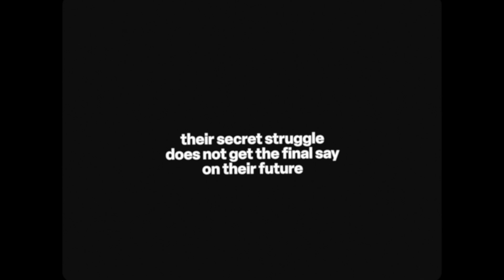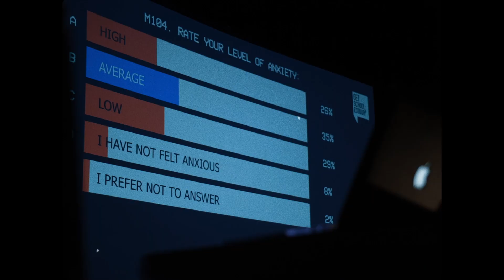Get Schooled Tour: ESCAPE Promo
Eating, screentime, vaping, and more... the neuroscience behind escape.
GetSchooledTour.com/escape